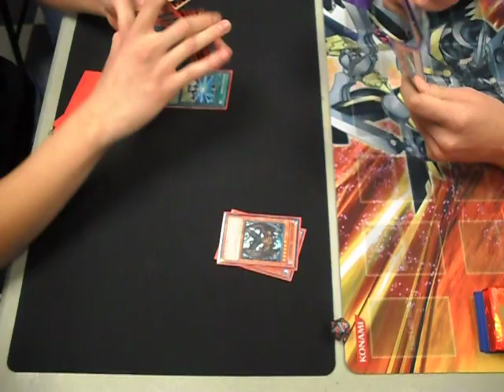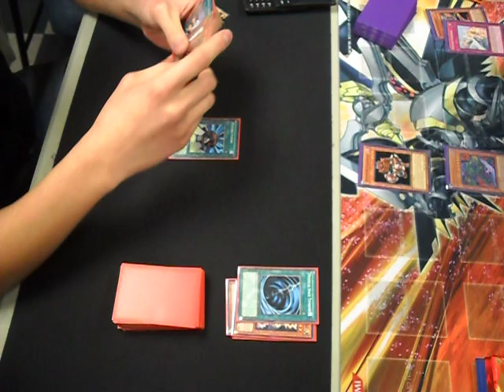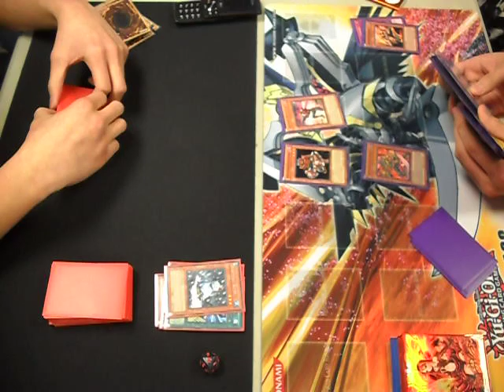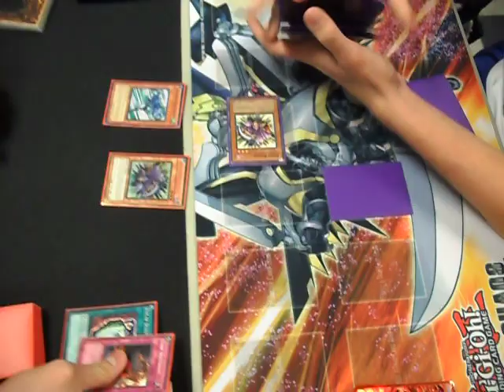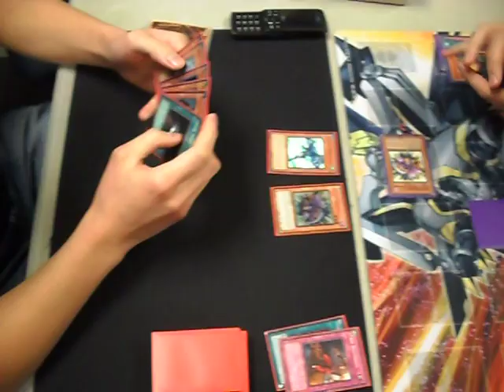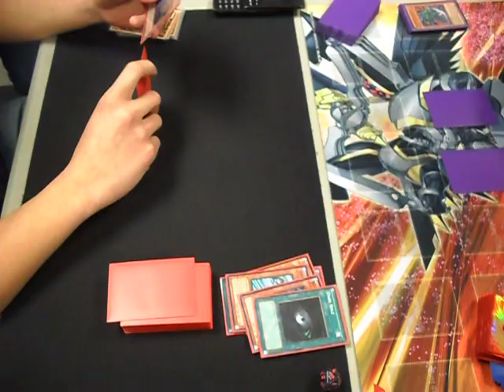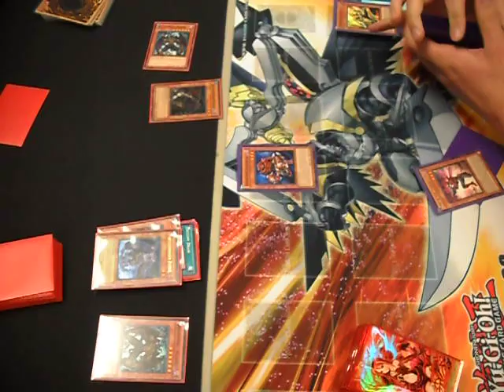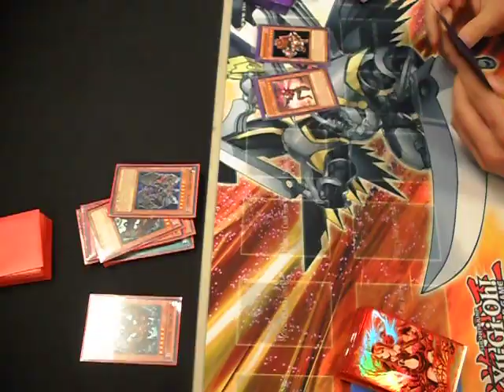Inzektor VS Elemental Hero Absolute Zero Deck Playing for 1st & 2nd at Tournament